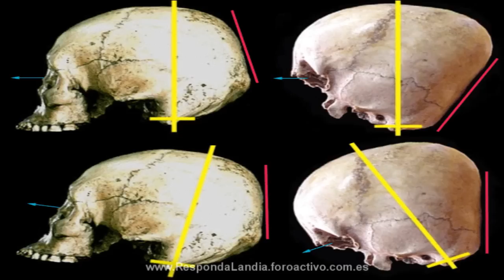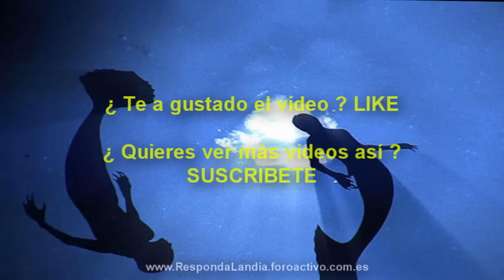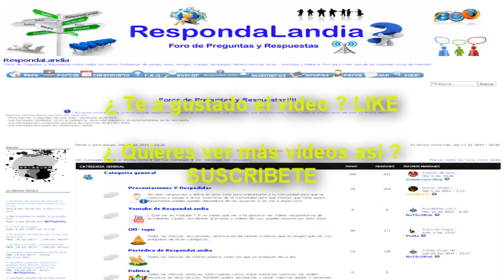Los 6 seres Inexplicables paranormales que existen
hoy  mostraremos los 6 seres paranormales que actualmente existen, pero nadie puede explicar su procedencia.  Las pruebas son reales.

En facebook podeis ver los comentarios del director, sus opiniones y curiosidades sobre el video. no te lo pierdas !